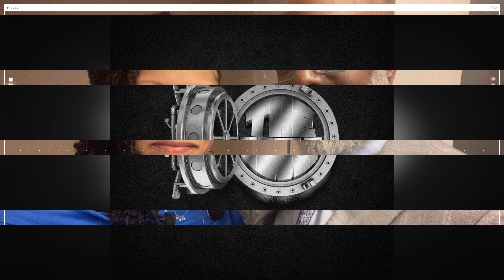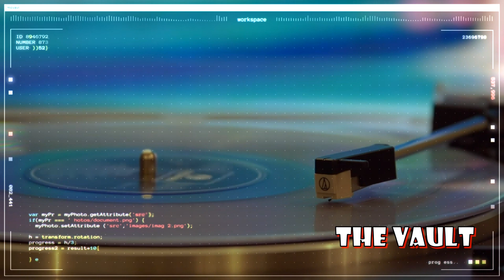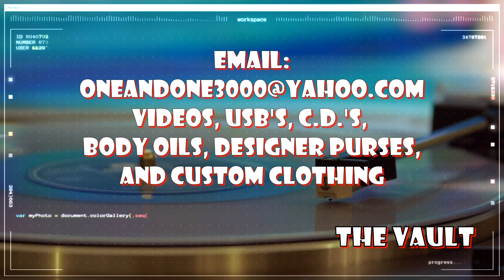Rare Essence "Live From Breeze's Metro Club" Track 1 Roll Call 1986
The Vault powered by MarKi Pharms Clothing presents "Live from Breeze's Metro Club Track 1" by Rare Essence. The year was 1986. That's two years after The Vault was born. Salute to all of the band members. Rest in Peace to The Godfather.
 Peace!